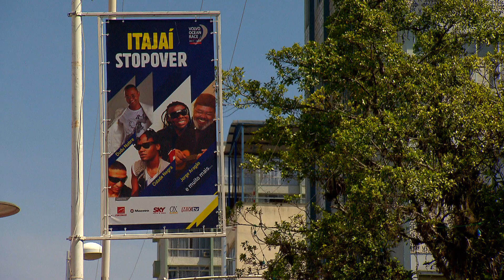DHL In-Port Race highlights | Volvo Ocean Race 2011-12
Watch the highlights of todays DHL In-Port Race from Itajaí.